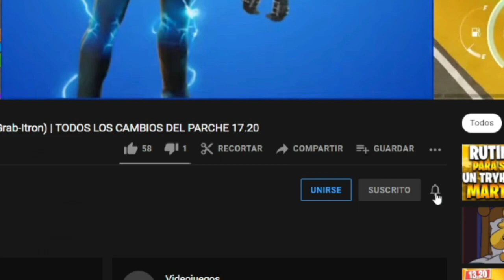¿COMO CONSEGUIR EL ULTIMO REGALO DEL FESTIVAL DE INVIERNO EN FORTNITE? | Fortnite Pico Gratis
ESTE ES EL REGALO OCULTO DE FORTNITE